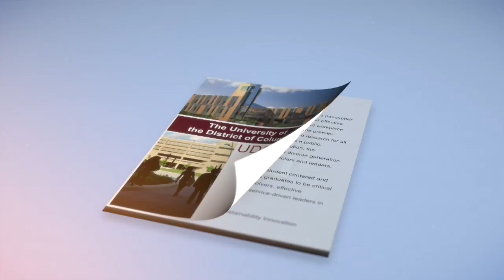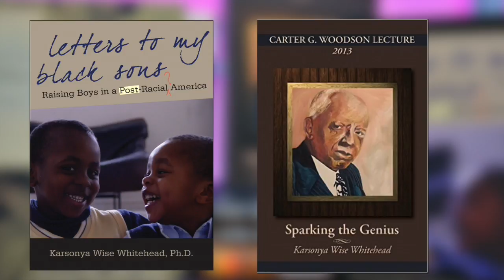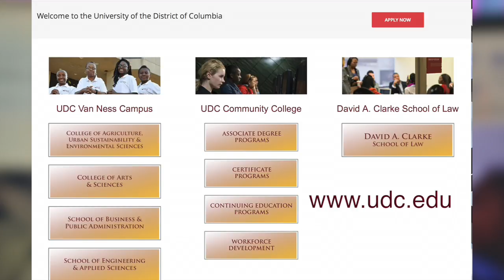UDC Forum: "Notes from a Colored Girl: The Civil War Pocket Diaries of Emilie Frances Davis"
Hello and welcome to another edition of UDC Forum.   I'm Dr. Sandra Jowers-Barber, Director for the Humanities at the University of the District of Columbia Community College and your host.

My guest on this edition of UDC Forum is Dr. Karsonya Whitehead, Professor of Communication and African and African American Studies in the Department of Communications at Loyola University Maryland and the Founding Executive Director of The Emilie Frances Davis Center for Education, Research, and Culture.
She is author of three books, one of which is the primary topic of this discussion: “Notes from a Colored Girl: The Civil War Pocket Diaries of Emilie Frances Davis” which received both the 2015 Darlene Clark Hine Book Award from the Organization of American Historians and the 2014 Letitia Woods Brown Book Award from the Association of Black Women Historians.  Dr. Whitehead is also the author of  “Letters to My Black Sons: Raising Boys in a a Post-Racial America” and “Sparking the Genius: The Carter G. Woodson Lecture.
In addition, Dr. Whitehead is the co-editor of “Rethinking Emilie Frances Davis: Lesson Plans for Teaching Her Civial War Pocket Diaries.  She is a K-12 “Master Teacher” in African American History; an award-winning curriculum writer, lesson plan developer, Baltimore City middle school teacher, Maryland History Teacher of the Year award winner and, a three time New York Emmy nominated documentary filmmaker.